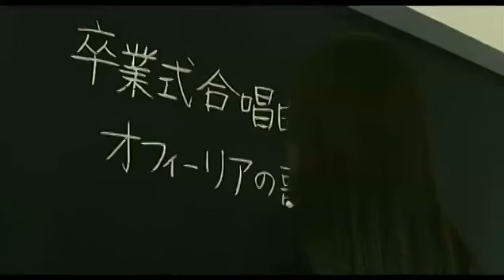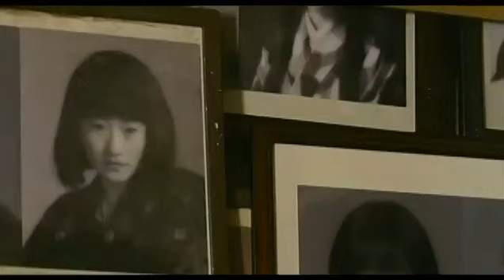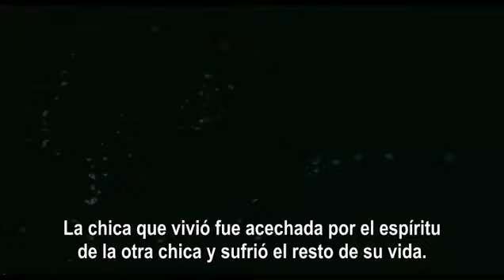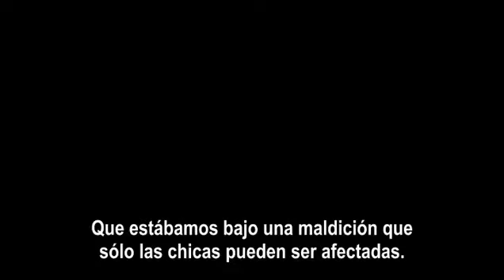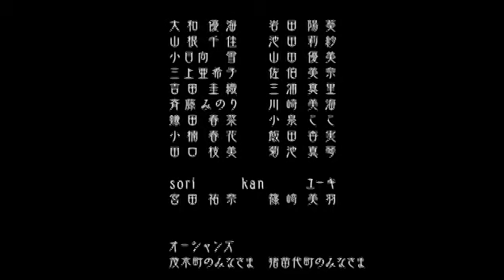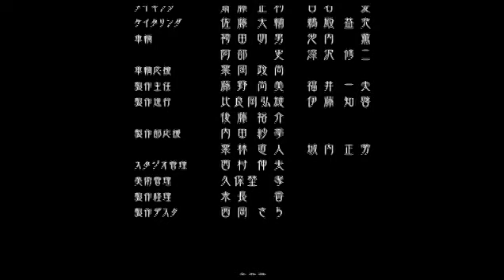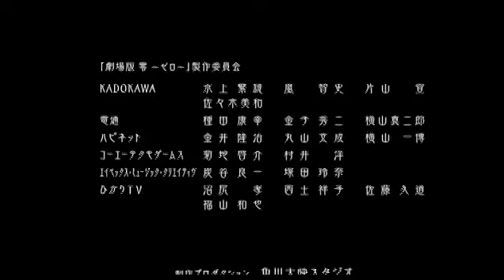Fatal Frame: The Movie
Fatal Frame: La Pelicula es una pelicula de accion en vivo de Projecto Zero anunciada en abril 2014. Esta pelicula fue basada en la serie Fatal Frame: A Curse Affecting  Only Girls por Eiji Otsuka. El rodaje comenzo el 27 de marzo del 2014, el primer trailer fue el 26 de junio y segundo fue el 1 de agosto. La pelicula fue exhibida en uan trasmision en vivo Nico Nico videos el 17 de julio en el que el nuevo manga y juego fue presentado. La pelicula fue estrenada el 26 de septiembre del 2014 mientras que el DVD y Blue-Ray fueron lanzados en japon el 03 de marzo del 2015.

Historia

En una escuela de niñas que se encontraba aisla en las montañas, una niña llamada Aya Tsukimori que vive en una residencia de alli es testigo de una intensa vision sobre su propia muerte y se encierra en su cuarto en un estado de shock. Ese mismo dia aparece en la la residencia el fantasma de una niña y chicas de la residencia comienzan a desaparecer una por una, como si fueran llamadas por alguien. Todas las chicas que desaparecieron miraron antes una fotografia, una foto de una chica que se asemeja a Aya con una luz artificial y en un estado anti natural.

Michi Kazato que vive en la residencia de estudiantes, ve a su amigo Katsumi desaparecer ante sus ojos. Entonces michi va al cuarto de Aya preguntando si fue ella la causante de esto, pero aya se niega a salir de su cuarto Kasumi Nohara es encontrado ahogado y mas tarde michi comienza a ver fantasmas. Cuando nichi ya no logra negar lo que ve, decide seguir las señales pero aya lo detiene diciendo "es una maldicion que solo afecta a las chicas" y soy la unica que puede detenerlo. Aya recupera la cordura y pregunta "¿cual maldicion?, ¿Por que solo desaparecen las chicas? y deciden resolver el misterio que se encuentra en la residencia de los estudiantes.